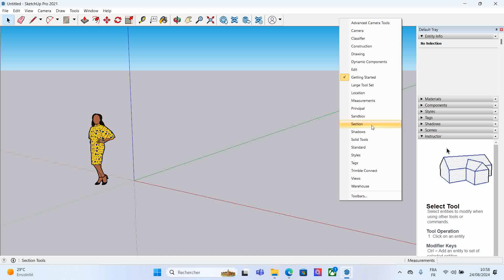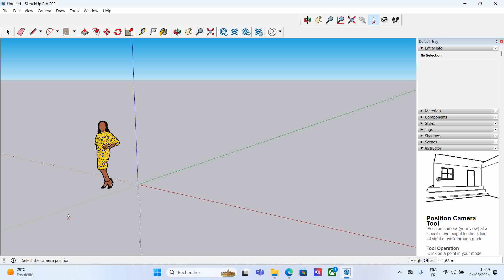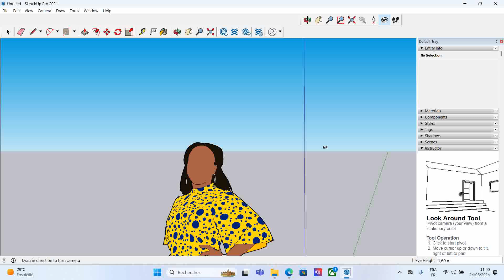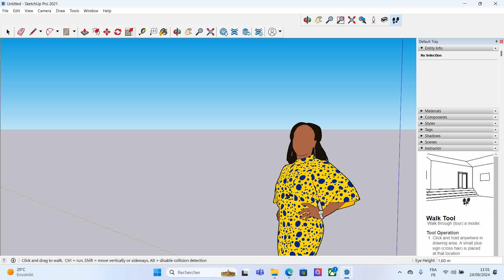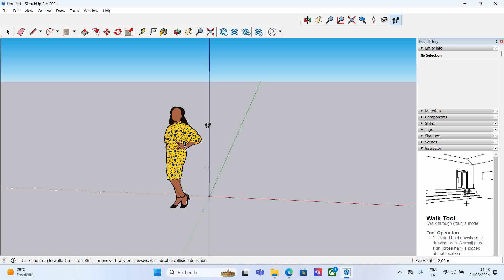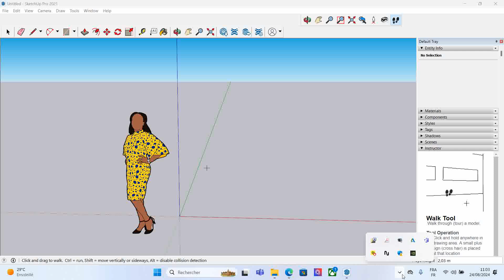Sketchup (position camera, pivoté, visiter )اداة التحرك والمشي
L’outil Position de la caméra : vous permet d’afficher votre modèle à une hauteur spécifique par rapport à sa surface. Cette hauteur est censée refléter la hauteur des yeux d’une personne, et vous pouvez l’ajuster à la hauteur de votre choix.
L’outil Regarder autour de vous : vous permet de déplacer la caméra d’un côté à l’autre, comme si vous tourniez la tête.
L’outil Promenade : déplace la caméra de SketchUp vers l’avant ou la tourne dans différentes directions, ce qui simule l’apparence de votre modèle à hauteur des yeux.